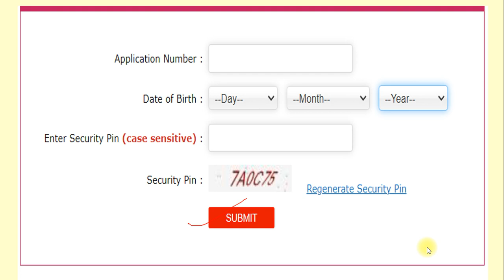NEET 2022 result officially announced by NTA (100 % True)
NEET UG 2022#neet
NEET results#neet
NEET exam results#neet
NEET 2022#neet
rajesh neetbiologytamil#